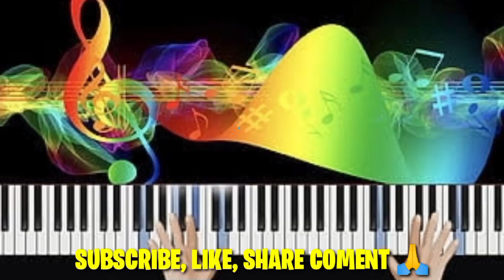DJ BENANG BIRU (Meggi Z) - All Artis Lokal (cover dj terbaru) Versi orgen tunggal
Assalamualaikum halo teman - teman semunya, di video kali ini saya share cover dj benang biru the wedding versi orgen tunggal, all artis lokal suara merdu enak didengar semoga terhibur selamat menonton terimakasih